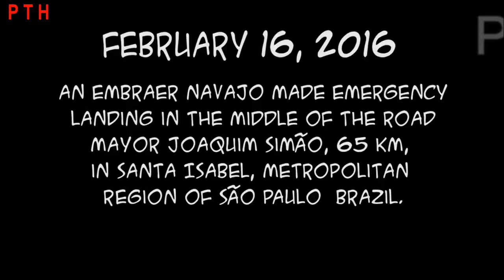The Crash Of The Century | New Flight Simulator 2017 Part 2 [NEW]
Here is a selection of videos from the crash aircraft, with the unfortunate ups and landings aircraft a crosswind. Video collection 2017, aircraft carrier.
Crash planes often arise because of the crosswind landings.
Airplane сrashes often arise because of unsuccessful takeoffs and landings. Aircraft carrier.

Plane Crash Simulation, also from Inside - Airplane сrashes Failed Takeoff Aircraft TH The content of my videos is the purpose of entertainment. My video does not contain nudity or sexually explicit, harmless or dangerous content, is not violent or bloody, does not provoke hatred. I love everyone